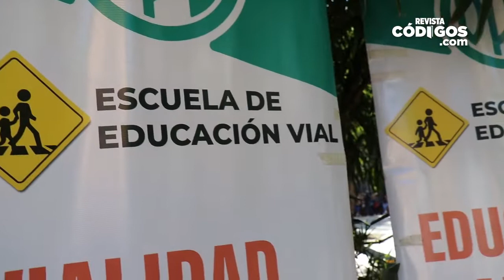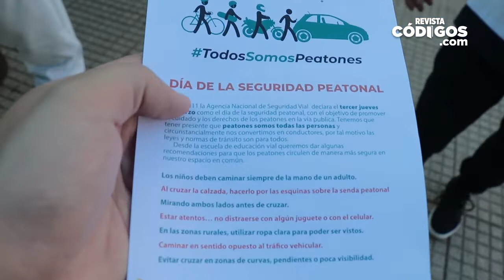Daiana Voertler - Jornada de Conscientización Vial